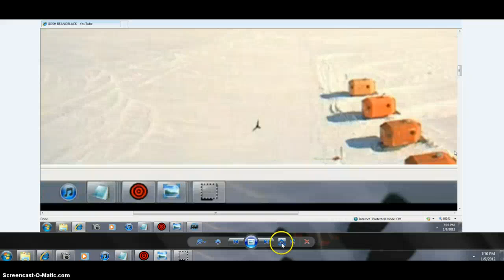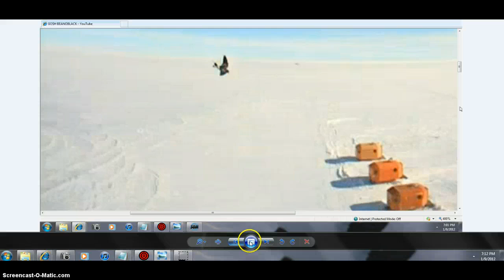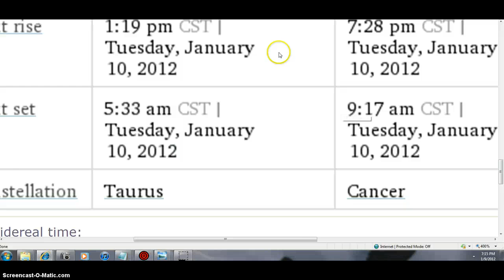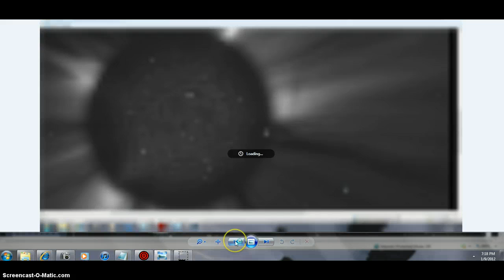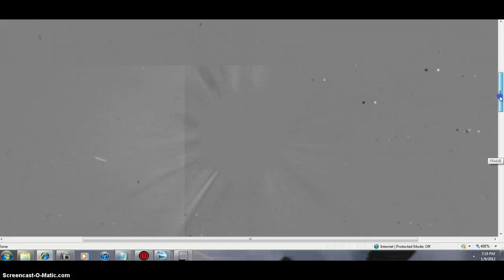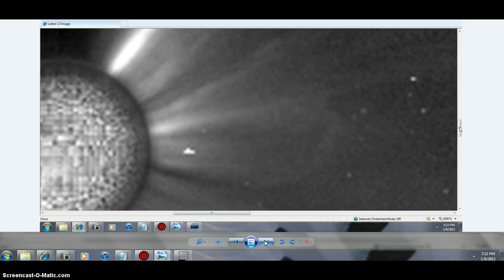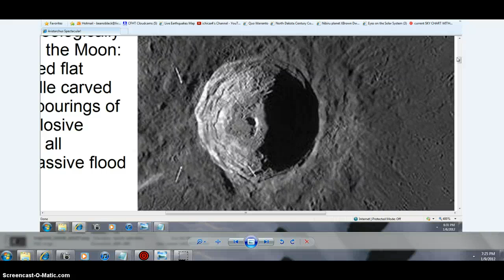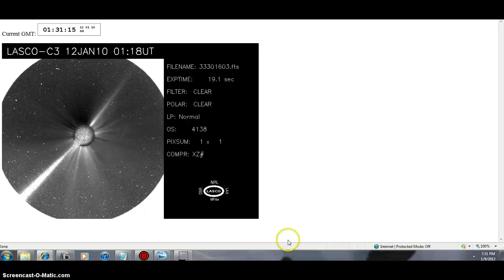ANTARCTIC HOLOGRAM 3D 4D BEANOBLACK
ANTARCTIC  SUN AND NIGHT SKY AWE1/9/2012